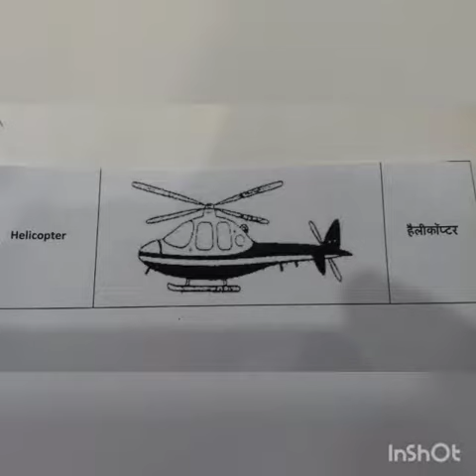💐Prachar sach haq di jagde zameera waleya di 💐